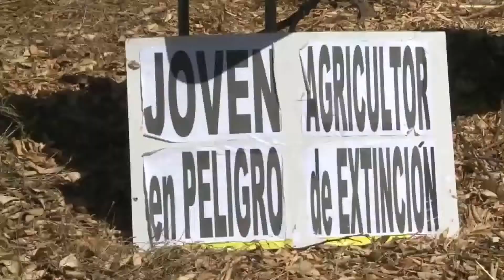À Punt NTC - Jóvenes agricultores de AVA-ASAJA realizan un acto en protesta por la crisis citrícola